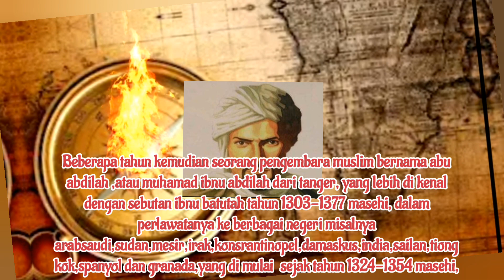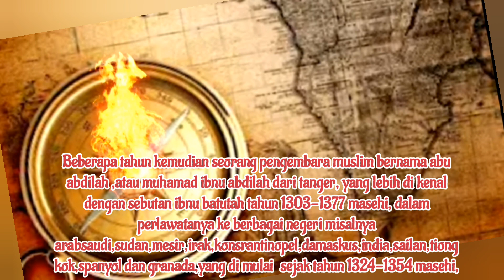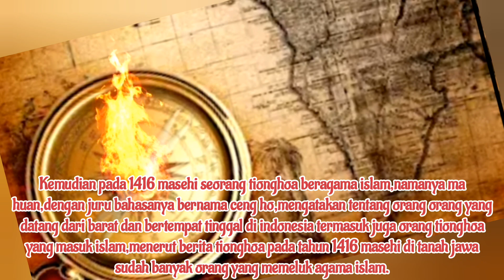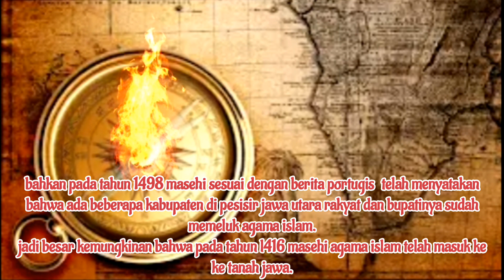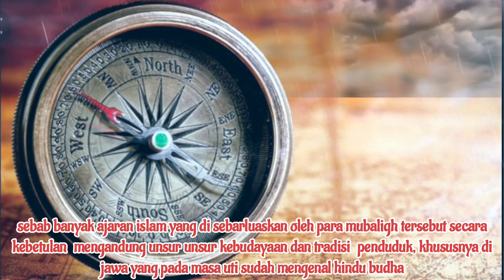sejarah masuknya islam di bumi nusantara